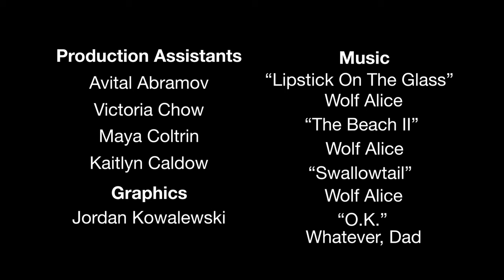Don't Come Back | 2024 SBIFF 10-10-10 Film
Starring Annessa Buggy, Laurie Bailey, Paul Canter, and Grace Wilson. Directed by Kit Petersen. Written by Natalia Trevino.